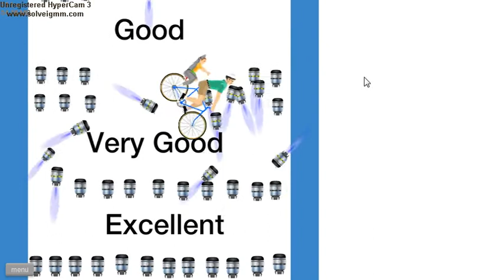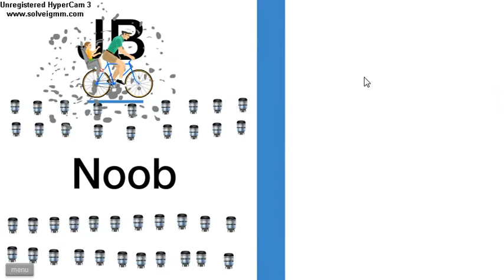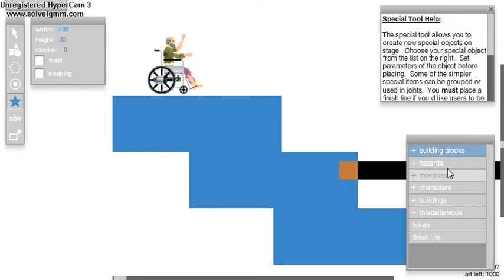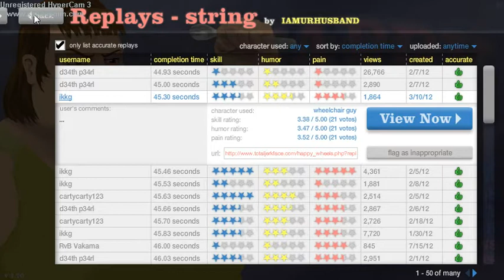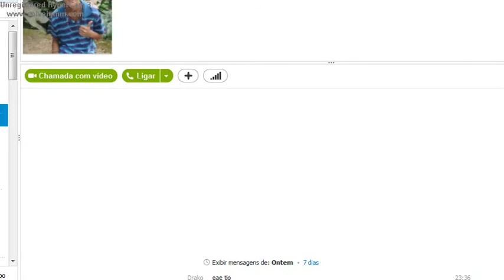#2 Brincando no Heppy wheels